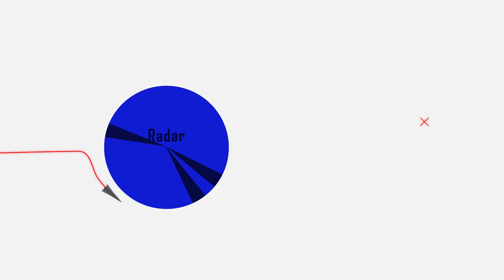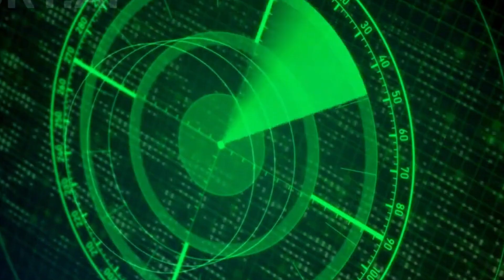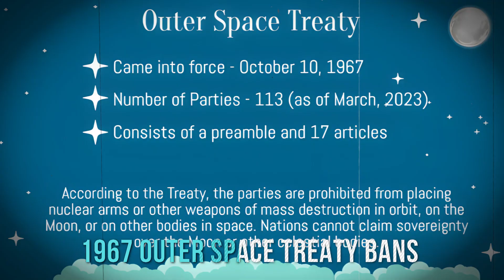Top 10 Futuristic Weapons in Development | Next-Gen Military Technology Revealed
Get ready to step into the future of warfare! In this video, we uncover the Top 10 Futuristic Weapons currently in development that could redefine military power. From hypersonic glide vehicles and electromagnetic railguns to AI-powered drone swarms and space-based weapons, these cutting-edge systems are straight out of science fiction.
We break down how each weapon works, who’s building them, and what impact they could have on the battlefield of tomorrow. Whether you’re a tech enthusiast, military buff, or just curious about the future of defense, this video has something for you!